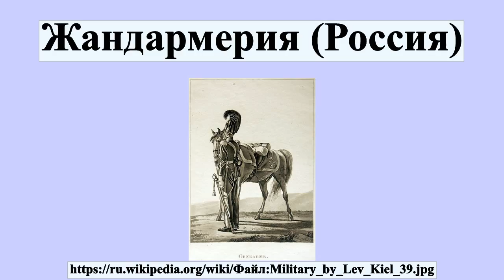Жандармерия (Россия)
В России термин «жандарме́рия» впервые упоминается в 1792 году, когда в составе гатчинских войск цесаревича Павла Петровича была учреждена конная команда, называвшаяся то кирасирским, то жандармским полком.По воцарении императора Павла I команда эта вошла в состав лейб-гвардии Конного полка.Затем слово «жандармерия» не употреблялось в России до 1815 года.В 1815 году Борисоглебский драгунский полк был переименован в жандармский и распределён по армии для наблюдения за порядком в частях, тылах, на марше и походе.